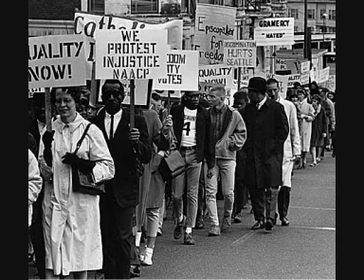Doris Duke - Feet Start Walkin'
Classic, Deep Soul production from Swamp Dogg, Jerry Williams. Doris Duke kills this great song! Sean